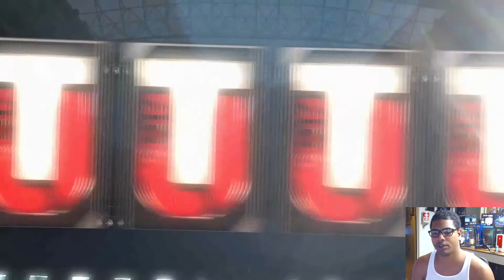JUST GOT GOLDEN TICKET AND AMAZING GAME WOW - MADDEN 17 ULTIMATE TEAM PACK AND PLAY EP.13 NEW PLAYER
I GOT A NEW PLAYER AND IT WAS A GOLDEN TICKET. I ALSO OPEN PROMO PACK AS WELL SOME PRO PACK. I HAD SOME CRAZY GAME WIT An AMAZING. I THINK IT WAS THE BEST PLAY IN MADDEN HISTORY😁. I CANT WAIT FOR THE NEW MADDEN 18 AND ALSO XBOX ONE X.